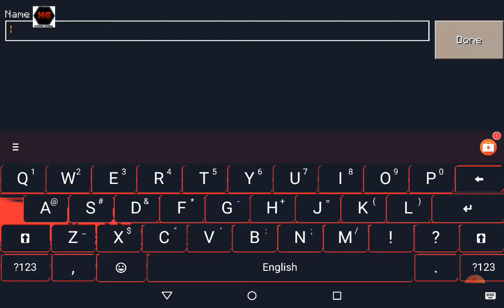playing new game series mini minecraft latest game